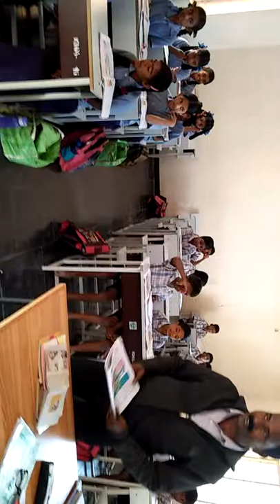ZPSS Cheruvumadharam song